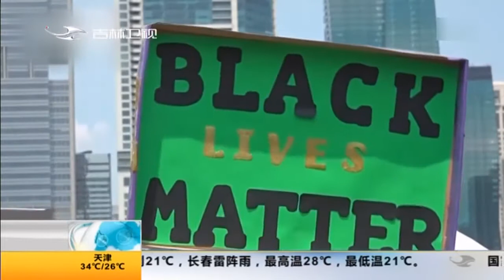美国：奴隶制结束纪念日 美国民众走上街头